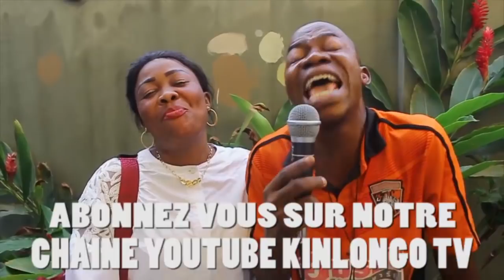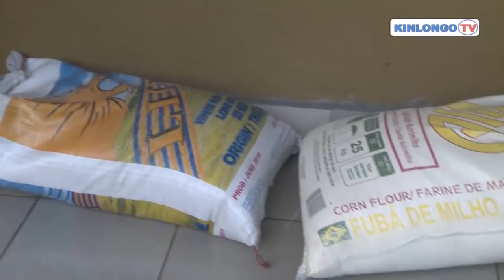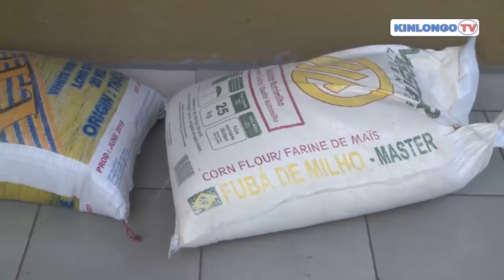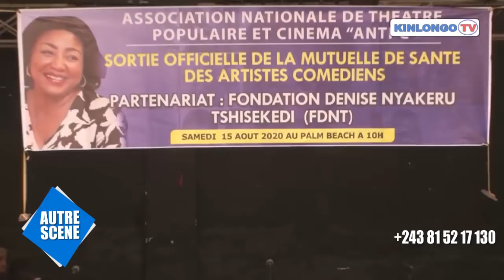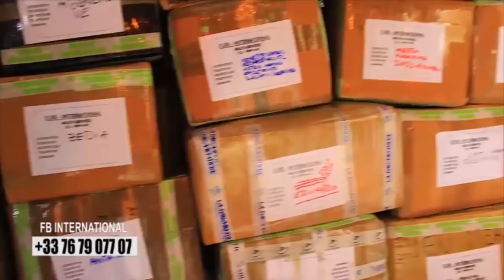LES LARMES DE PAPA SONZO ,ABANDONNER PAR SES FRERES COMÉDIEN